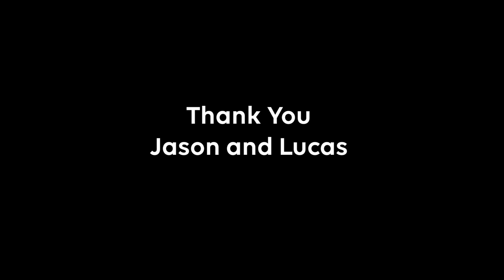FlyQuest | Thank you, Santorin and WildTurtle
Today marks the end of an era but also the beginning of a brand new chapter.

Goodbye, and thank you!